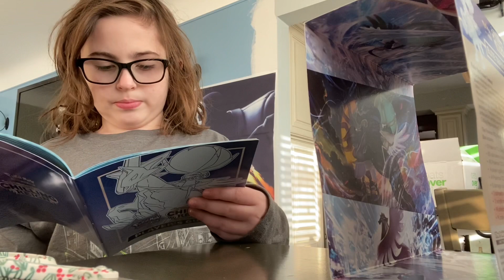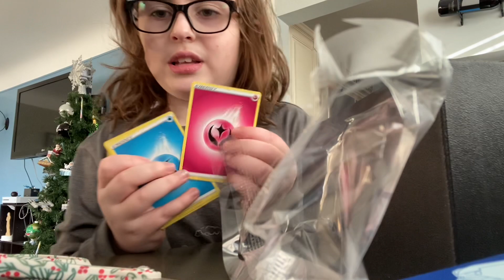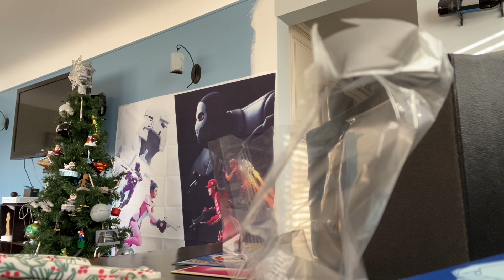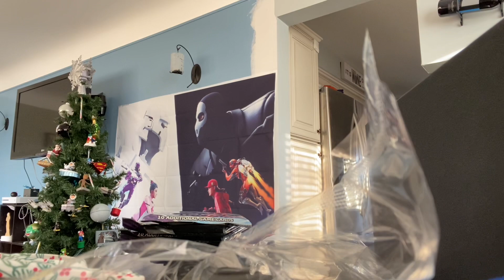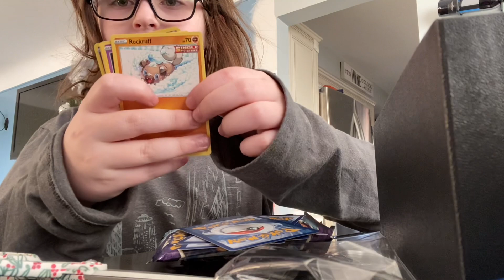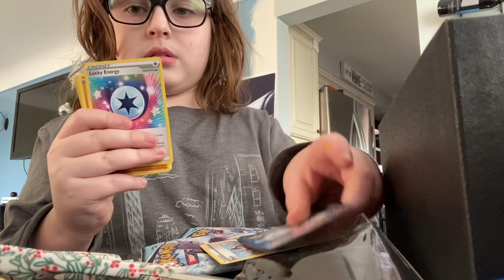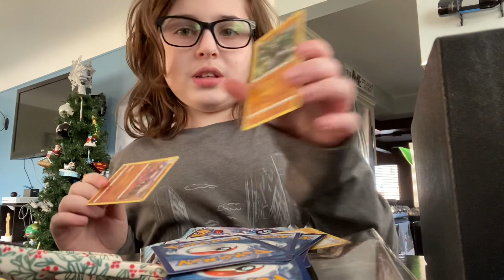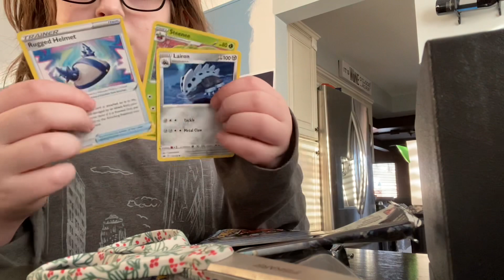Opening Pokémon cards 2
Sorry my editing was being Weird￼￼